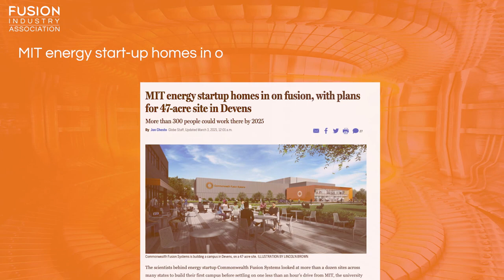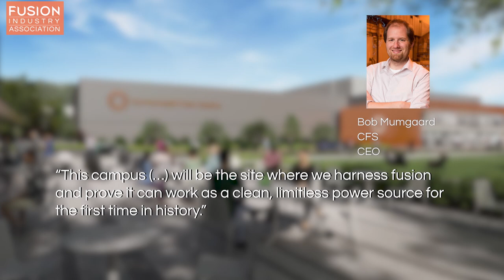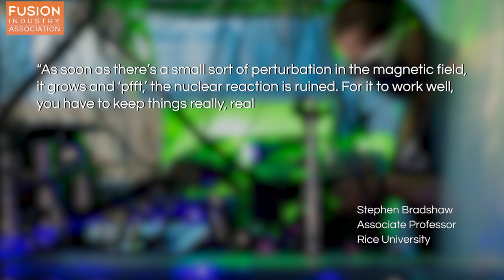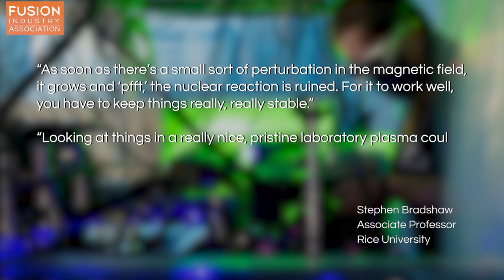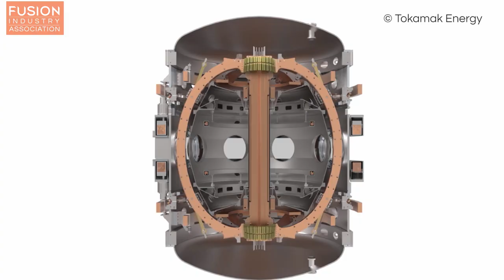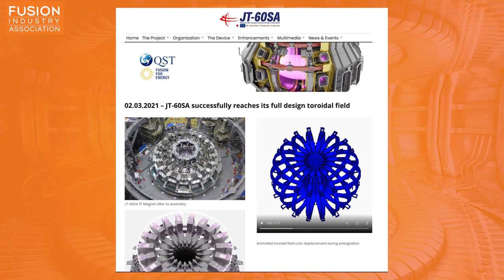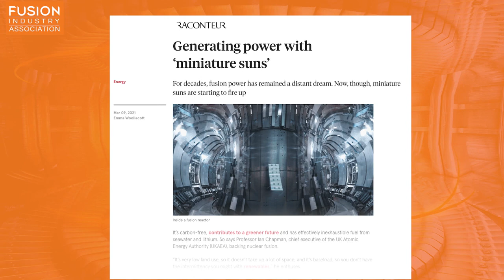Fusion News - Friday 19th March 2021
New fusion site, bottling plasma, going to Mars, and spherical tokamaks show promise.

A summary of recent fusion energy news stories presented by Dr Marie Comer, Doctor in linguistics, and currently participating in a research project on the communication plan for Renaissance Fusion.

Links to all the articles mentioned are below for further reading.

Fusion news stories discussed:

1. MIT energy start-up homes in on fusion, with plans for 47-acre site in Devens

2. Bottling the World’s Coldest Plasma to Unlock the Secrets of Fusion
Power

3. Fusion Thruster Company Wants NASA to Go to Mars With Nuclear
Propulsion

4. New Analysis Promises Accelerated Development Of Fusion Power

Bonus

JT60SA successfully reaches its full energization